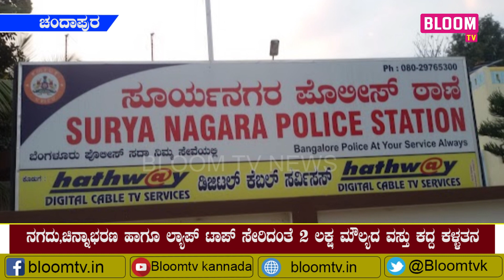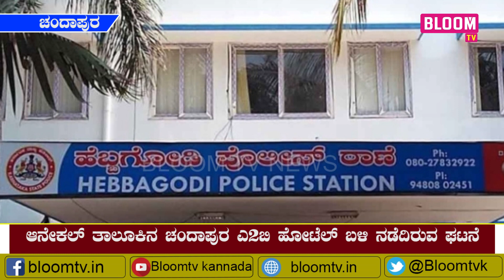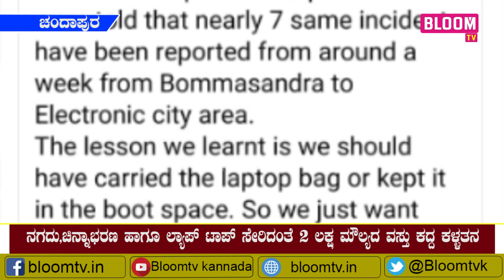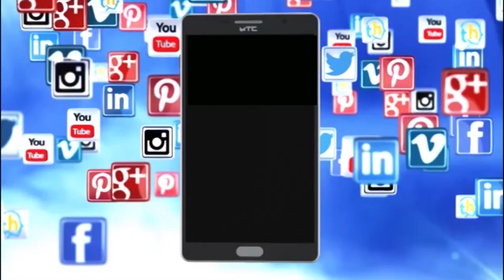ಕಾರಿನ ಕಿಟಕಿ ಗಾಜು ಒಡೆದು ಕಳ್ಳತನ, ಆನೇಕಲ್ ತಾಲೂಕಿನ ಚಂದಾಪುರ ಎ2ಬಿ ಹೋಟೆಲ್ ಬಳಿ ನಡೆದಿರುವ ಘಟನೆ